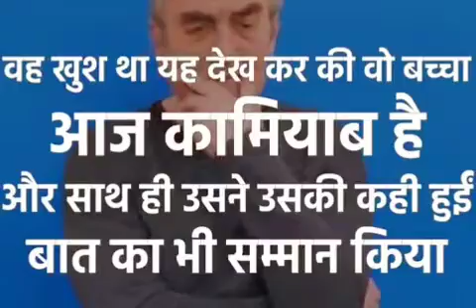Chhote🙍 se bacche🙎 ki pyari 🙍si kahani🙎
Bharat saini